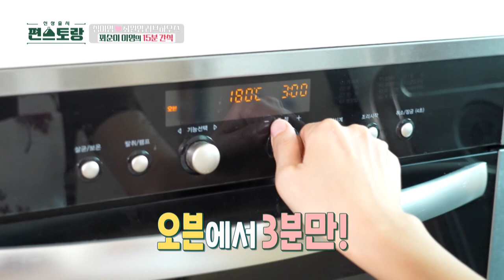It's garlic, but it's delicious![Stars' Top Recipe at Fun-Staurant : EP.148-1] | KBS WORLD TV 221107